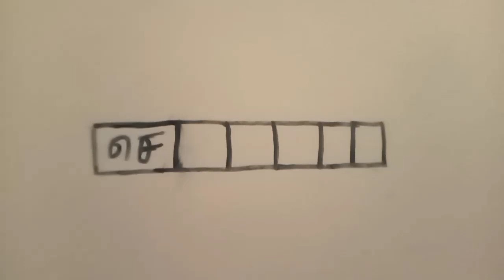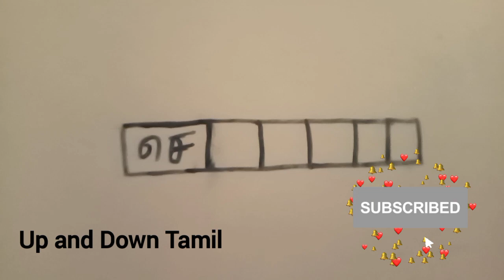இது ஆறு எழுத்துக்களைக் கொண்ட ஒரு பெண்ணின் பெயர்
இந்த பதிவில் ஆறு எழுத்துக்களைக் கொண்ட ஒரு பெண்ணின் பெயர் விடையாக அமையுமாறு புதிர் கட்டங்கள் கொடுக்கப்பட்டுள்ளன